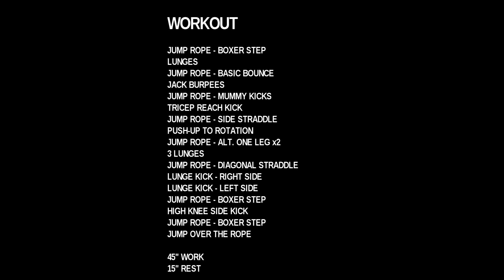16 Min CORDE A SAUTER HIIT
🔥 WORKOUT 🔥

JUMP ROPE - BOXER STEP
LUNGES
JUMP ROPE - BASIC BOUNCE
JACK BURPEES
JUMP ROPE - MUMMY KICKS
TRICEP REACH KICK
JUMP ROPE - SIDE STRADDLE
PUSH-UP TO ROTATION
JUMP ROPE - ALT. ONE LEG x2
3 LUNGES
JUMP ROPE - DIAGONAL STRADDLE
LUNGE KICK - RIGHT SIDE
LUNGE KICK - LEFT SIDE
HIGH KNEE SIDE KICK
JUMP OVER THE ROPE

45" WORK
15" REST

N'oublie pas que c'est en essayant encore et encore qu'un marsu apprend à bondir. 🐾🙊

🙈 Houbabaye et à la prochaine 🙈